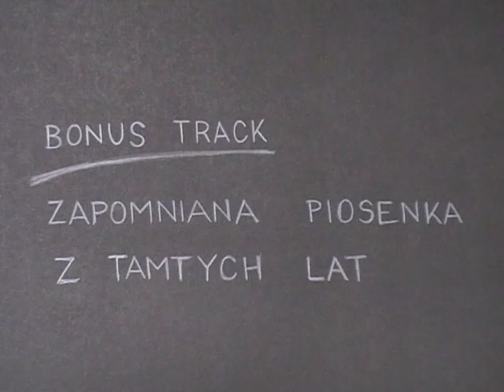W drogę! - 8mm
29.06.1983 - przejazd z Lasotek przez Radotki, Kobierniki do Kowalewka i z powrotem. Na końcu filmu migawki z Lasu Sikorskiego i Kowalewka.